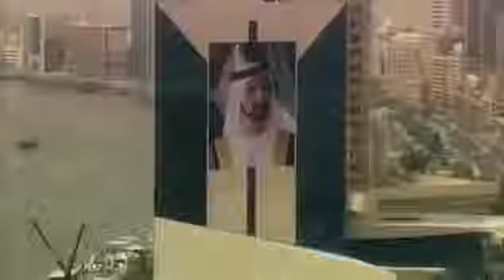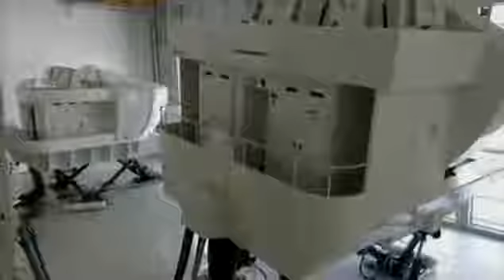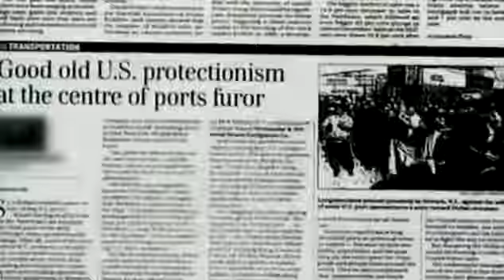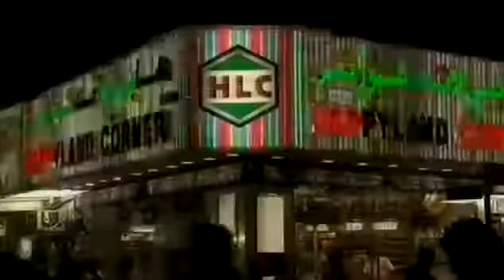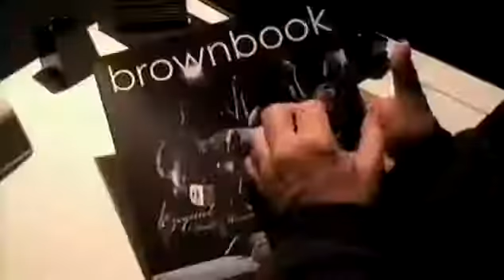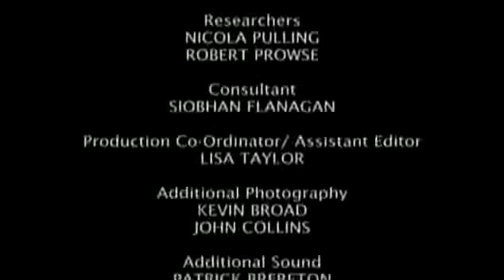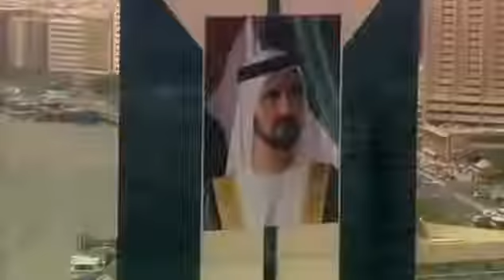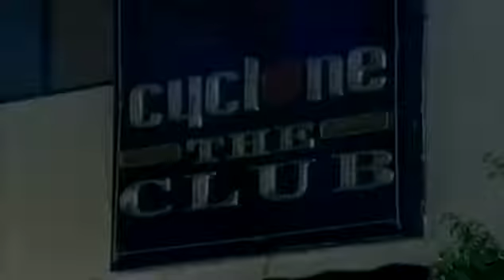Secret Behind Dubai Rich Lifestyle - Best Documentary 2016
Best Documentary 2015 Secret Behind Dubai Rich Lifestyle Dubai is the most populous city and emirate in the United Arab Emirates (UAE), and the second largest emirate by territorial size.

Secret Behind Dubai Rich Lifestyle - Best Documentary 2016 Dubai is the most populous city and emirate in the United Arab Emirates (UAE), and the second largest emirate by territorial size.